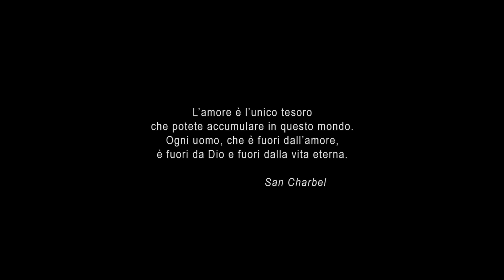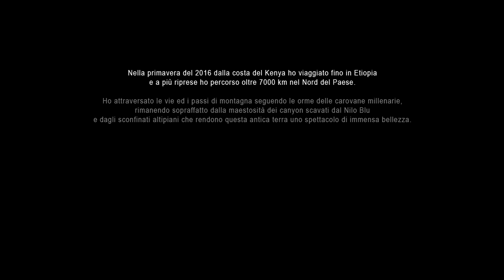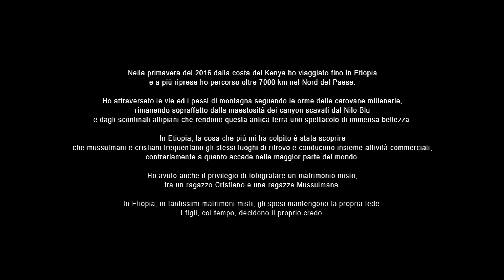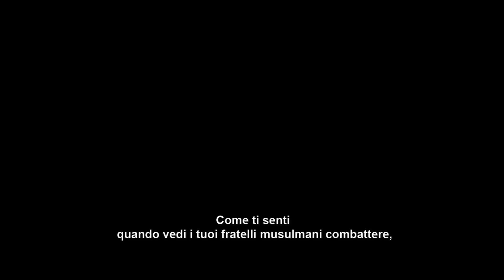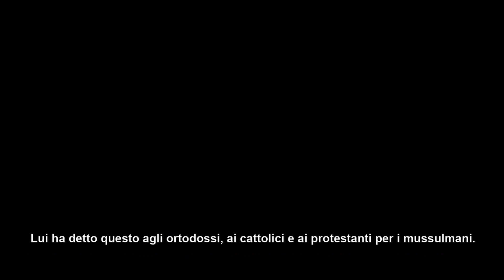THE ETHIOPIAN WAY - The Short Movie - The history of coexistence between Christians and Muslims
In the spring of 2016 from the coast of Kenya I traveled by jeep to Ethiopia covering over 7000 km in the north of the country.
I crossed the streets and the mountain passes following the footsteps of the millennial caravans, remaining overwhelmed by the majesty of the canyons excavated by the Blue Nile and by the endless plateaus that make this ancient land a show of immense beauty.

In Ethiopia, however, the thing that struck me most was to discover, contrary to what happens in many parts of the world, that Christians and Muslims attend the same meeting places and conduct commercial activities together.
I also had the privilege of photographing a marriage between a Christian boy and a Muslim girl. He discovered that in Ethiopia, in many "mixed" marriages, spouses maintain their faith.

Children, in time, decide their beliefs.